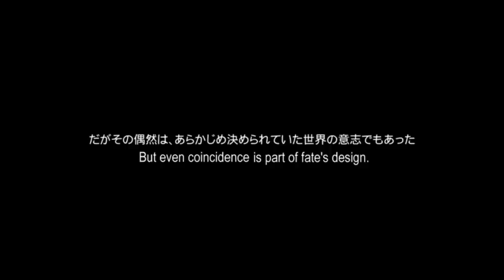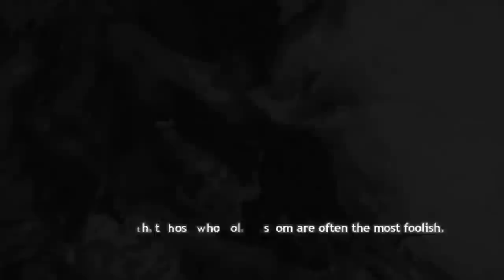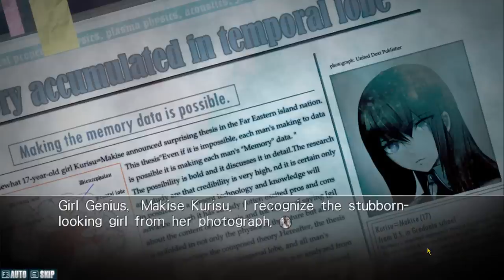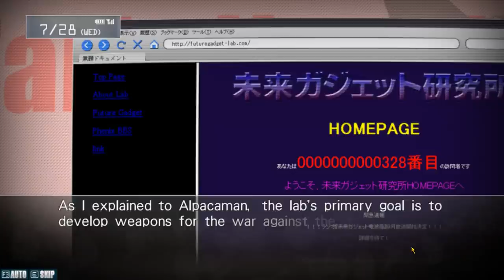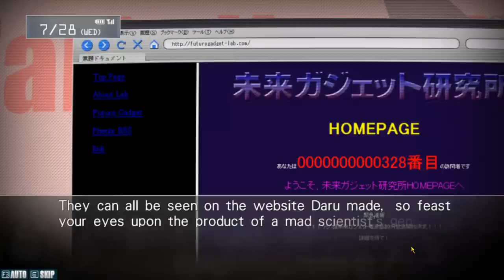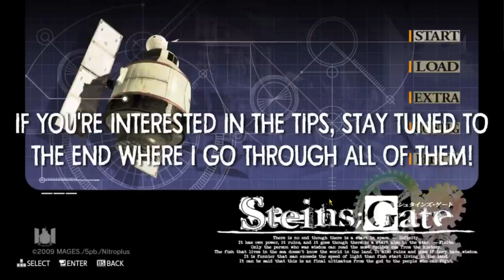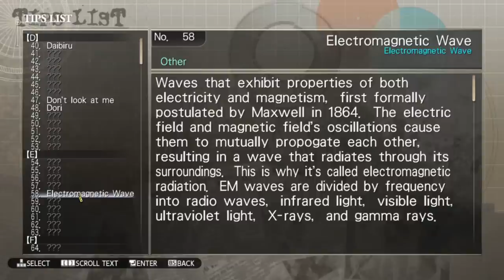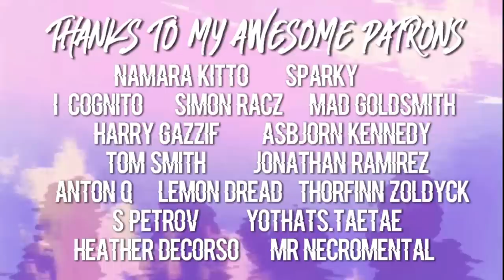BUTTERFLY EFFECT | Let's Play: Steins;Gate [PART 1] [BLIND]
Time travel, murder and mad scientist otakus-this game has it all!